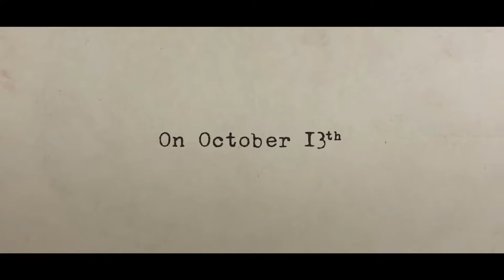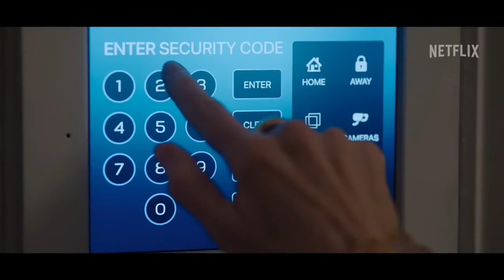The Watcher - Official Trailer (2022) Naomi Watts, Bobby Cannavale, Caitlin Hammond, Isabel Gravitt